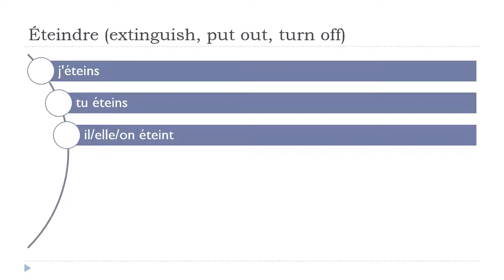Baro luuqada Faransiiska = Éteindre # Indicatif Présent